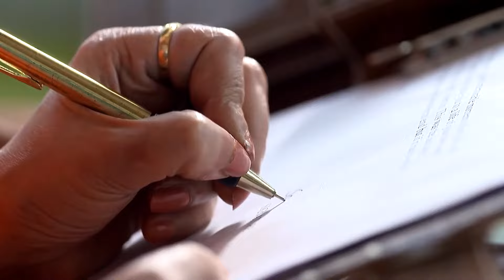Sarbojaya - 23-28 Aug, 2021 - Week In Short - Bengali TV Show - Zee Bangla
Jaya, an ordinary housewife, sacrifices her career and ambitions to take care of her family. However, years later, she decides to make a name for herself and pursue her dreams.